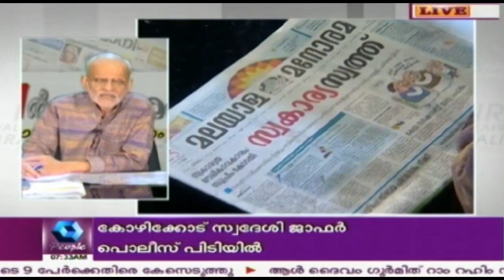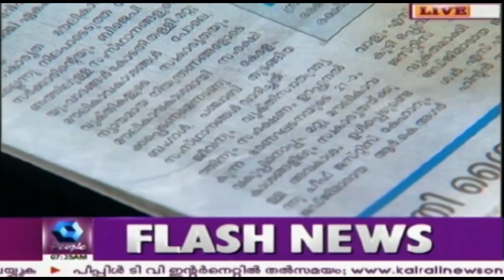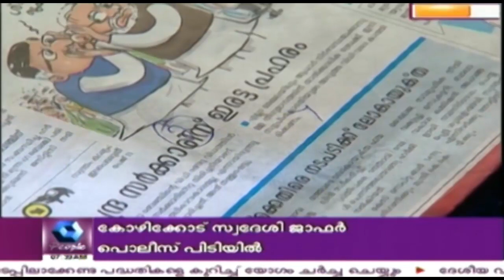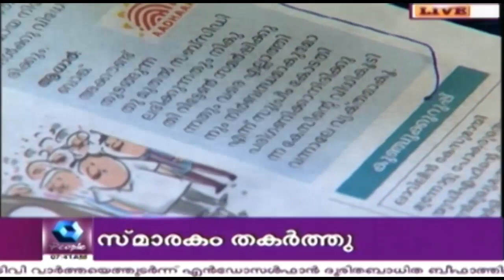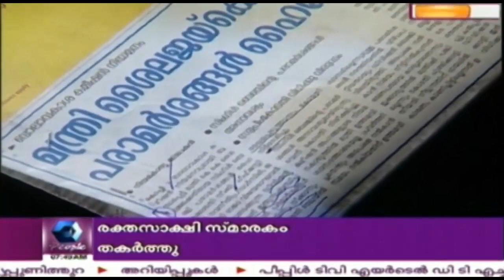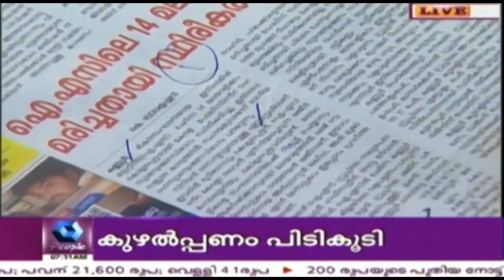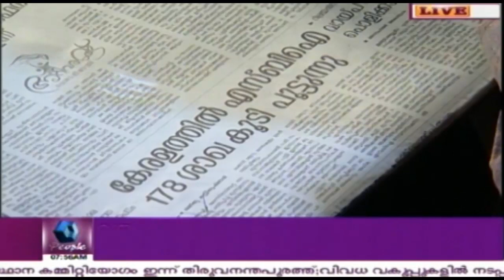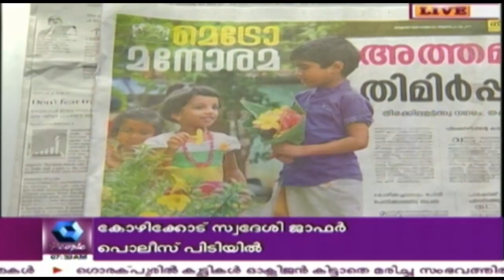Varthamanam | വർത്തമാനം | 25th August 2017 | Full Episode